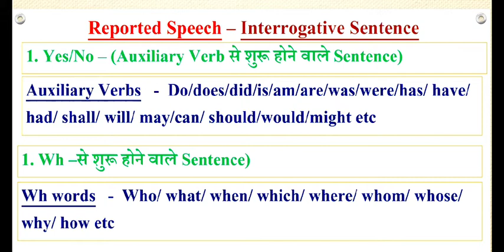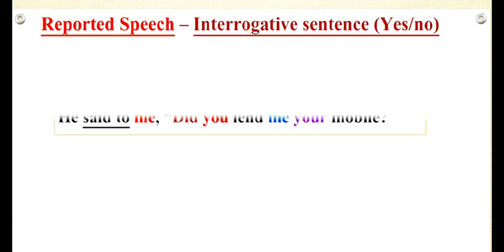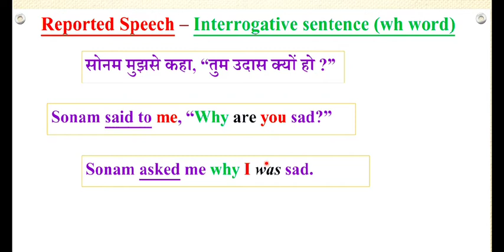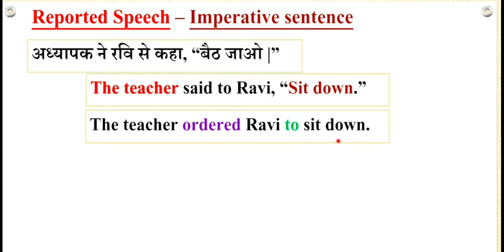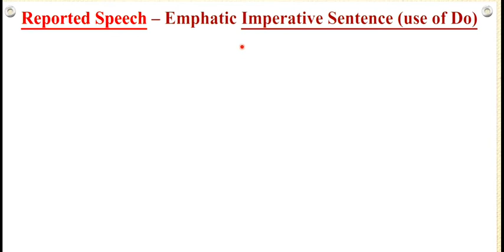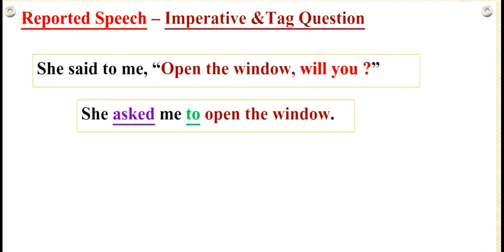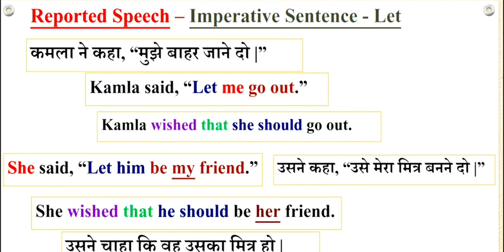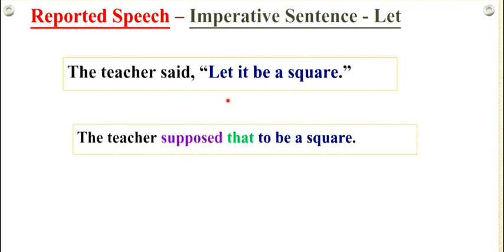Direct and Indirect Speech _ Narration - Interrogative let Sentences - in English Grammar